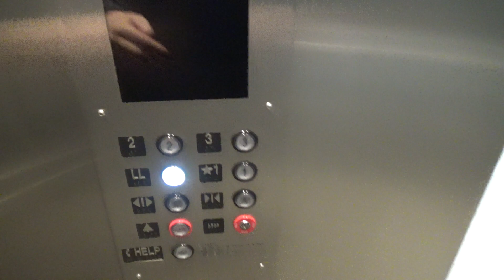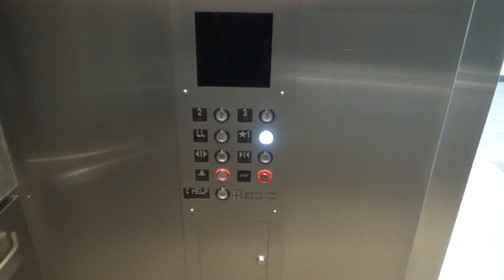US Hydraulic Elevator @ Maplewood Professional Building - Maplewood, MN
These are the elevators at the Maplewood Professional Building (St. John's Hospital) in Maplewood. These were originally US Elevators, but sometime recently were modernized with Innovation.